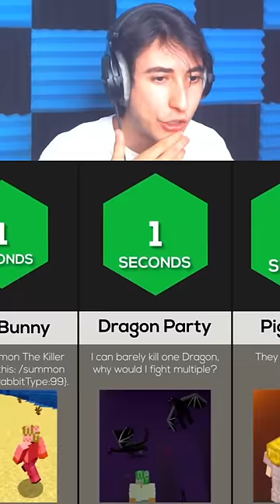Fastest way to die in Minecraft is...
Today we react to Fastest way to die in Minecraft is...

💥 MAIN CHANNEL! - @Bionic